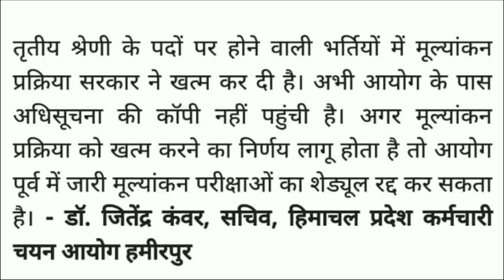JOA IT Post Code 817 Today update evaluation update